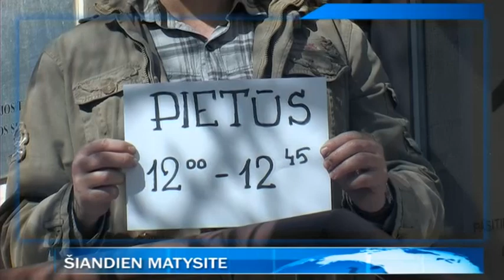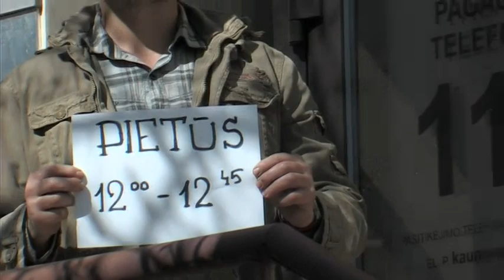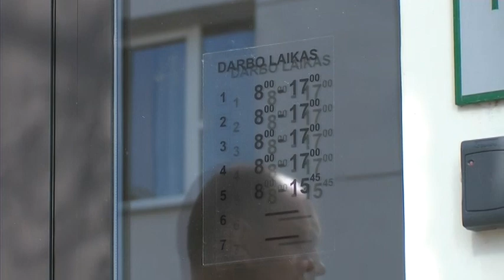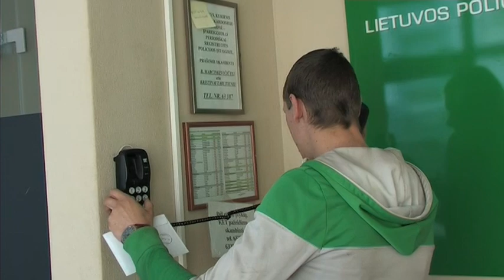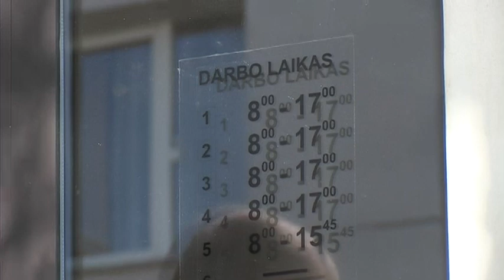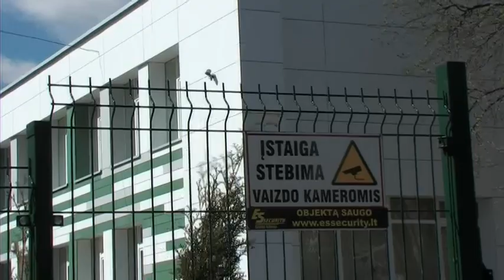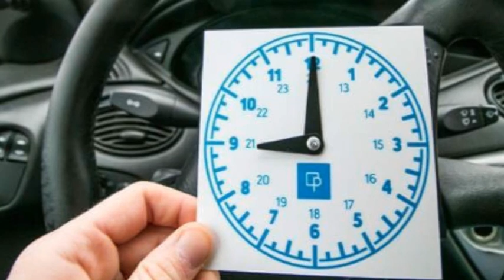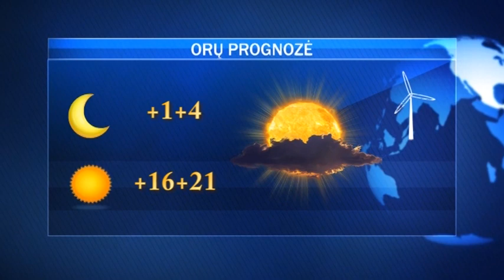Ketvirtadienio AVVA žinios 2018-04-19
vaikų darželiuose žarnyno infekcijų protrūkiai; akcija darom Achemoje duoda itin gerų rezultatų; Lobovas reikalauja tvarkos policijos komisariate; vairuotojai privalo nurodyti automobilio pastatymo laiką